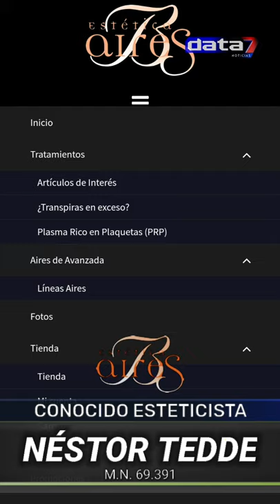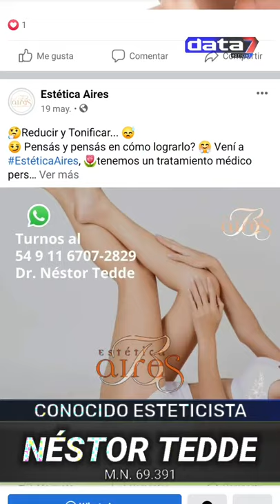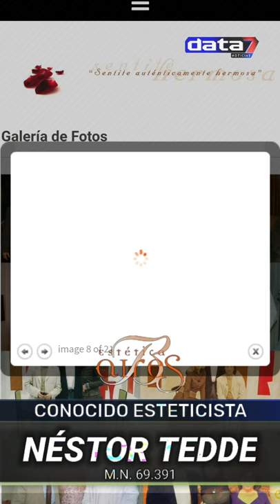Néstor Tedde de EsteticaAires nos cuenta sobre su trabajo | También lo encontrás en Ushuaia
Cómo empezaste en este mundo de la estética?

A quienes trataste?

Cuáles son los tratamientos recomendados para bajar de peso tanto para los jóvenes y adultos

Últimamente los hombres también piden estos servicios de estética, que tratamientos tienen y cuáles son los más solicitados?

Que le recomendas a los espectadores de Data 7 para luchar contra el envejecimiento?

Si tuvieras que elegir una lista de "enemigos de la piel" para cualquier edad, cuáles serían?

Que es lo más lindo de esta profesión?

Que servicios son los que ofrecen?

Donde te pueden contactar ?

Haga su donación al medio independiente:

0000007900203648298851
FRANCISMAZZUCCO.UALA
Data 7.